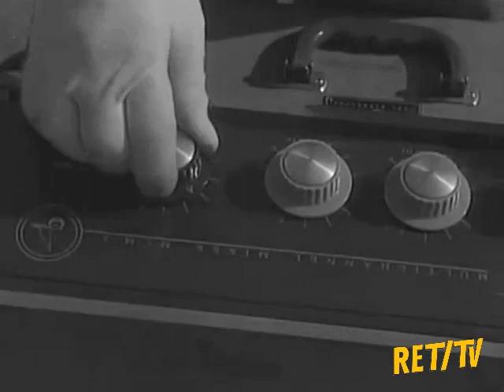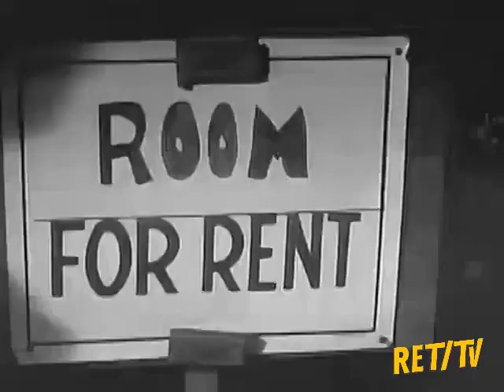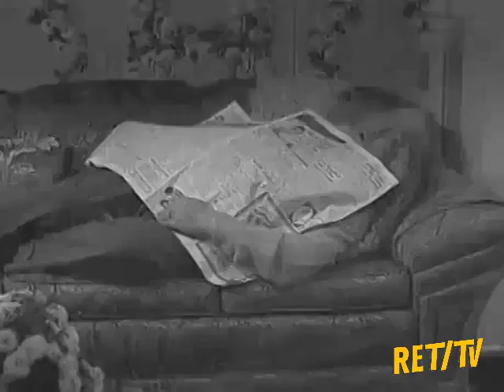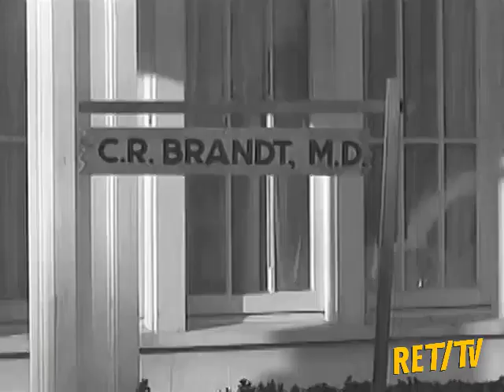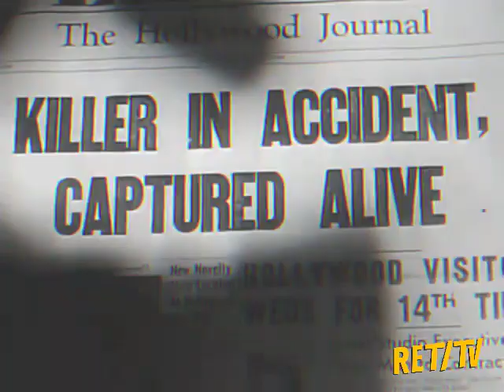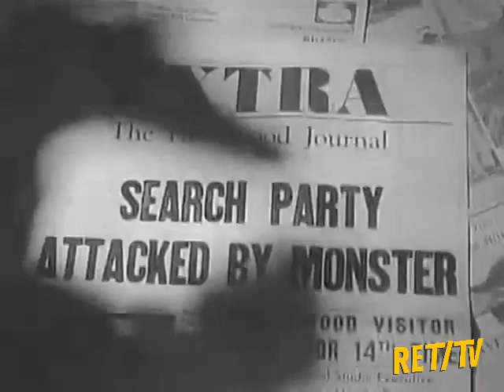RET-TV Movie Of The Week: TEENAGERS FROM OUTER SPACE, Circa 1959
TEENAGERS FROM OUTER SPACE
Starring David Love and Dawn Bender

"Teenagers from Outer Space," is a classic sci-fi film released in 1959.
In this intriguing story, a group of young aliens arrives on our planet with a dangerous purpose: to establish a base for their fearsome creatures, the "Gargons." However, one of the aliens, Derek, starts to question their intentions when he encounters a local teen named Betty Morgan. Together, they strive to prevent the impending disaster caused by the Gargons.

Directed by Tom Graeff, this film captures the essence of 1950s science fiction, showcasing its unique effects and storytelling style. "Teenagers from Outer Space" provides a glimpse into the cultural fascination with space exploration and the unknown.

Experience the charm of this vintage sci-fi masterpiece with us.

"This video/clip is uploaded for the purposes of entertainment and historical preservation only. We apologize in advance if you find any of our uploaded content offensive. It is intended to be enjoyed within the context of its historical significance and documentation."